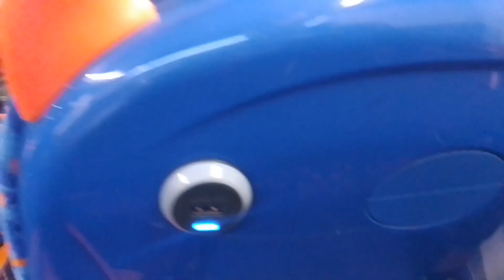New Electric Branding | SLN 84164 On Bus Route 180 Part 2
Futuristic ALX